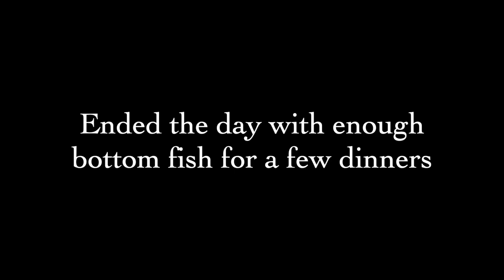Slow Pitch Jigging ||| HONEY HOLE FISHING - Episode 24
La Jolla || Jigging for Rockfish using a slow pitch technique. This technique will make bottom fishing more fun.

HONEY HOLE FISHING